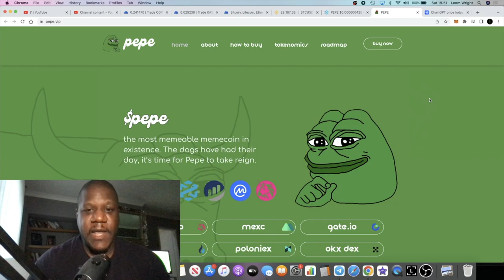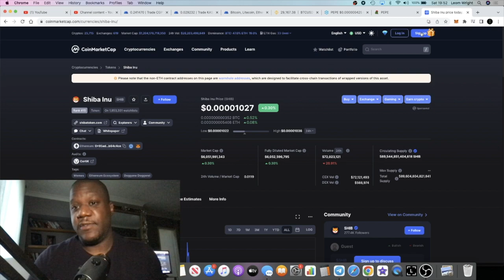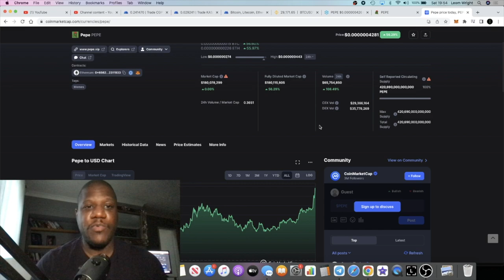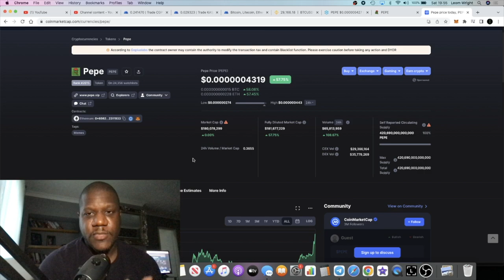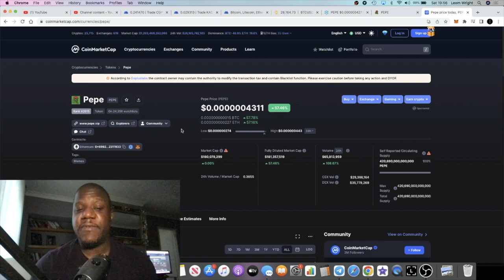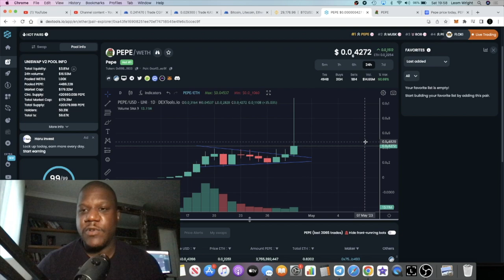Buying PEPE Will Make Shiba Inu Millionaires Gains?